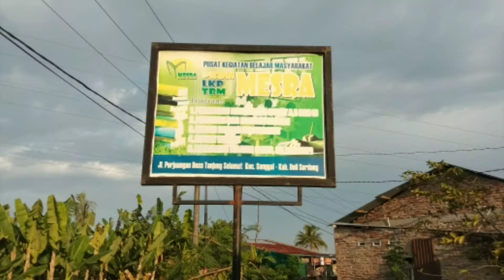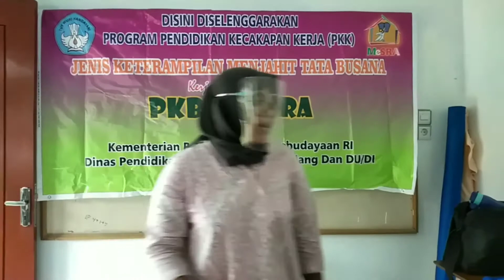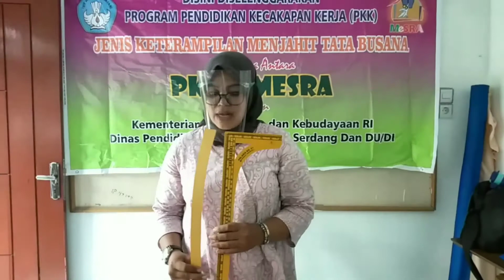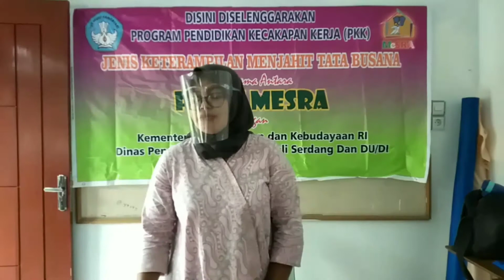#02 OK Materi Menyiapkan Alat Jahit Tangan dan Kegunaanya